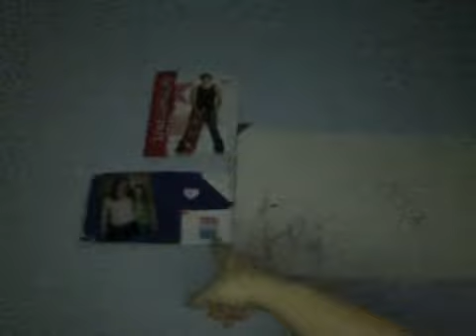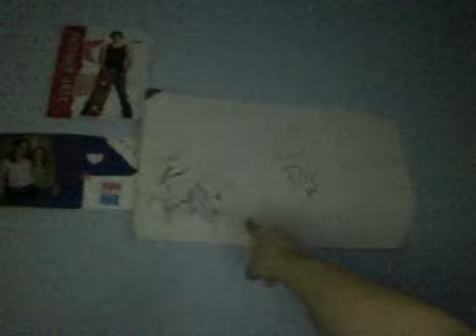it's snowing (12/19/12) day 5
its snowing